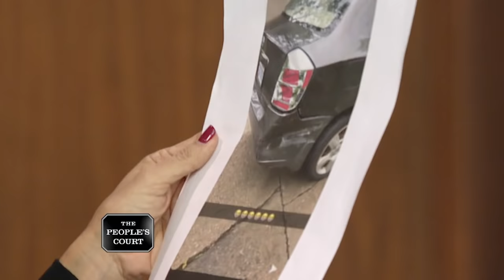Dodging A Cabbie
The plaintiff says the defendants crashed into a taxi he was leasing and have spent the past two years dodging him. He’s suing them for the cost of repairs. The defendants say the plaintiff crashed into them when they slowed down to make a turn. They claim he’s scamming them.

Case 29-088